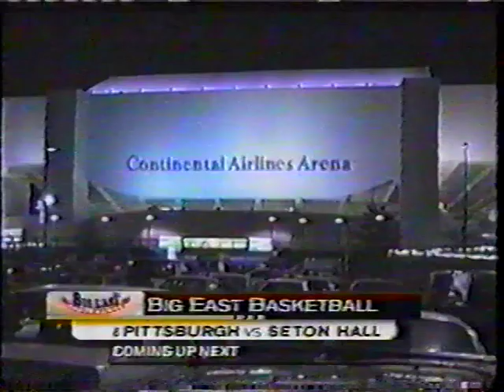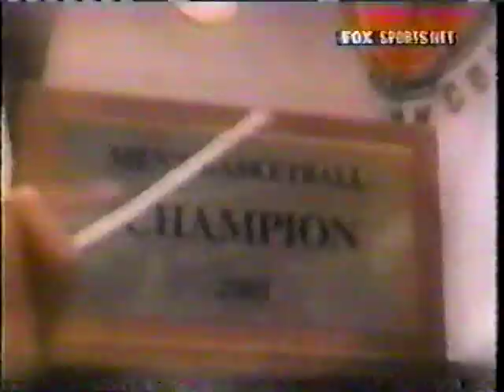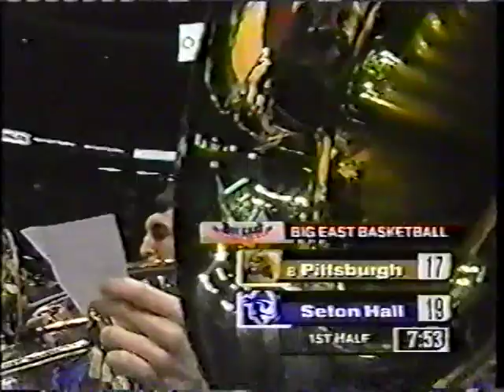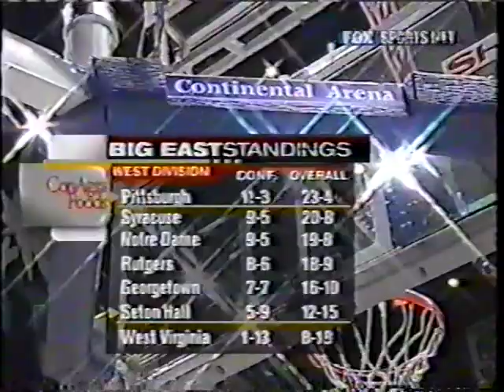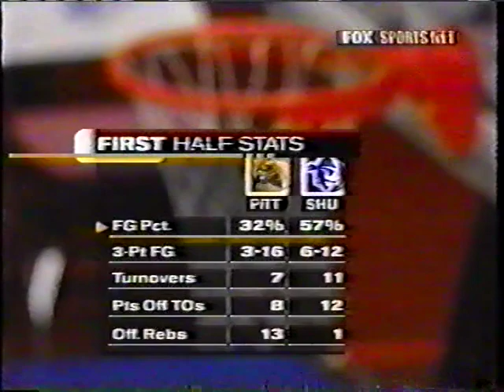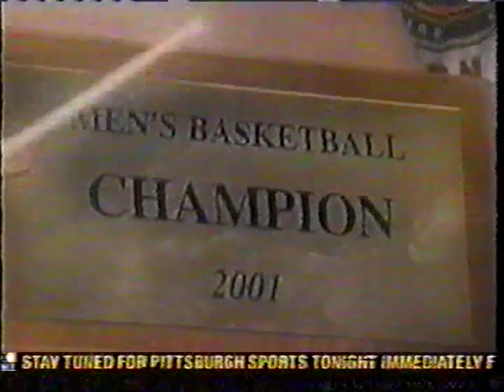Pitt Panthers at Seton Hall Pirates 2/26/02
Pitt beats Seton Hall 73-66 with Donatas Zavackas hitting a 3 to send the game to overtime and the Panthers ending the game on a 12-0 run.